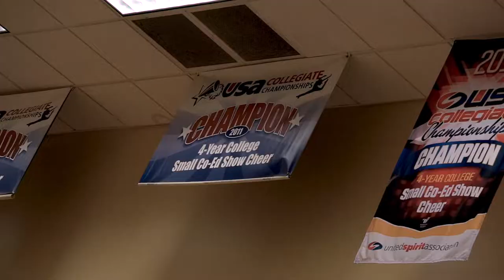Behind the Scenes of the Boise State Spirit Squad Short Documentary - Media 301